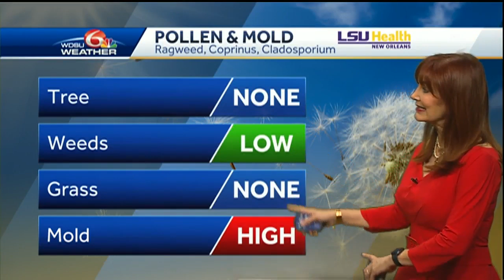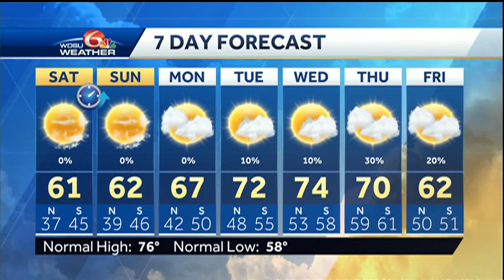See the Sundog!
Did you see the Sundog?  High cirrus clouds are made up of ice crystals.  The crystals act as a prism and bend the light creating a bright spot of color at the same level as the sun and to the right or left of the sun.  Will show more Sundog Pictures during the 6pm weather.   Chilly weather will continue through the weekend with some off and on clouds.  Cold in the morning with lows in the mid 30s to upper 40s.  We have another cold front moving through around noon Saturday simply reinforcing the cool air in place.  Breezy Saturday afternoon.